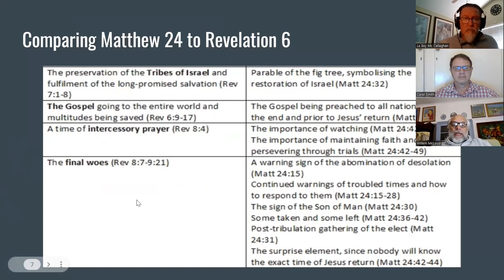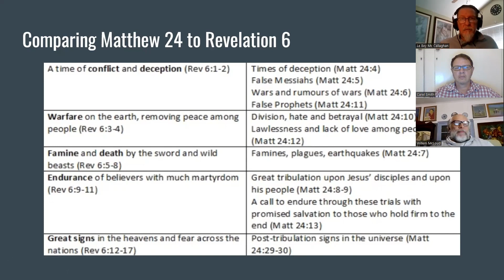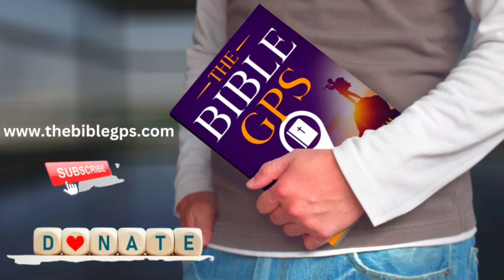5. Revelation 6 and Matthew 24 - A Comparison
Guests: Dr Willie Mc Loud, Formal Studies: PhD in Physics, Masters in Philosophy, MBL
Rev. Carel Smith, Minister at Suider Strand congregation.

ABOUT BIBLE GPS
The Bible GPS: Life skills through Bible skills

God Positioning System resources that help believers and seekers understand and apply the essentials of the Bible in the 21st century.

10 Week Disciple Course: Discover the message of the Bible as we navigate through the Bible and make sense of the Bible.

Podcasts: Listen to important conversations on relevant topics, such as the challenges men experience - especially where abuse is involved.

YouTube: Join Rev. Kobus Genis for weekly inspirational messages as he brings the Bible into our everyday lives and challenges.